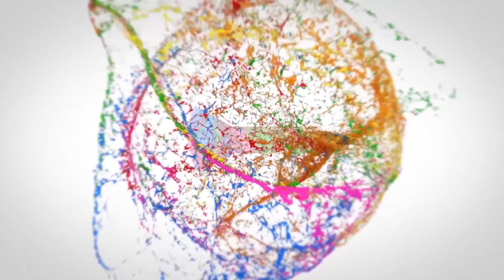How to Crack TSPSC Group 2 Exam In First Attempt | SI & Group2 Exam Preparation Plan | Pavan Kumar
How To Crack TSPSC Group 2 Exam In First Attempt | SI & Group2 Exam Preparation Plan | Pavan Kumar Reddy || SP Interviews